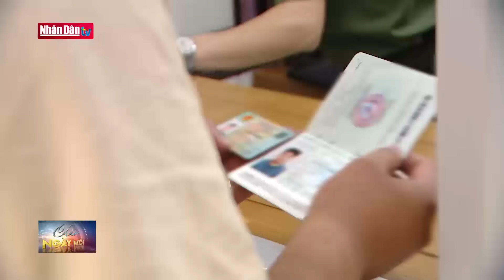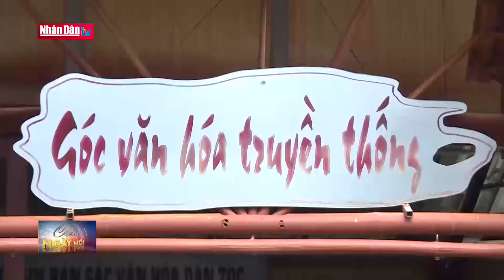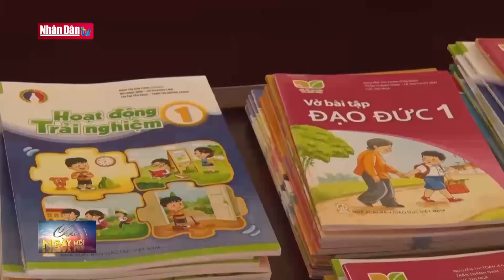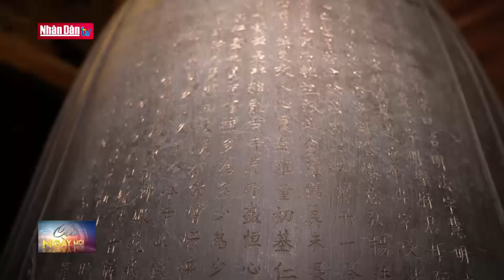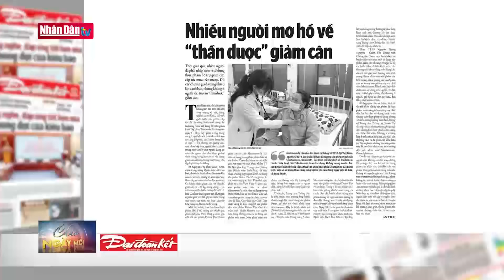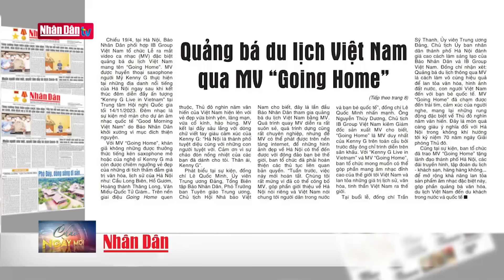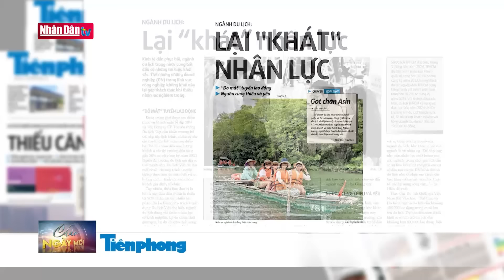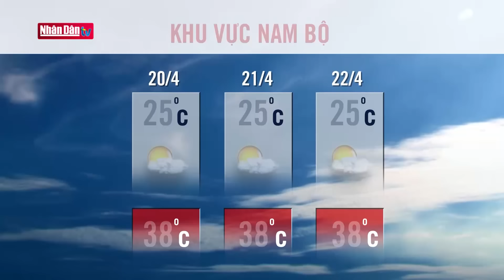Tin tức thời sự mới nhất hôm nay | Bản tin sáng ngày 20-4-2024